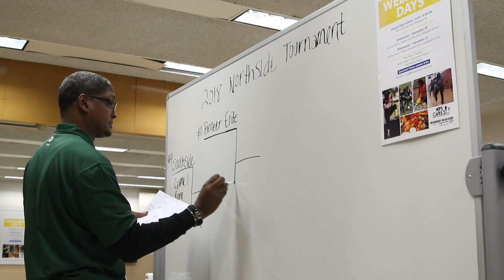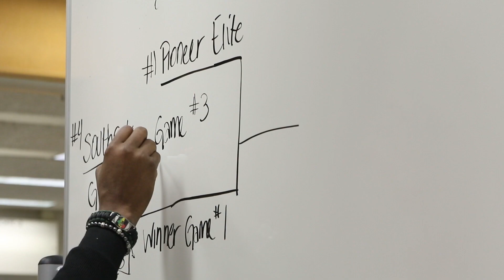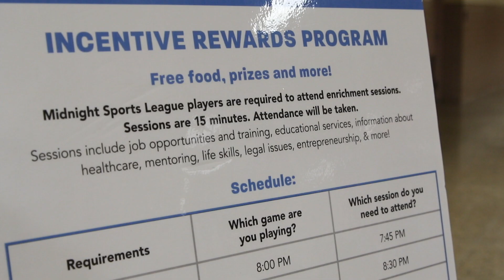Midnight League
Mark Briggs, basketball coach with the Midnight League and recreation supervisor with the Milwaukee Public School District, shares information on how the league got started. Michael Williams, a player in the league, details his experience with playing in the league and how it has impacted him.